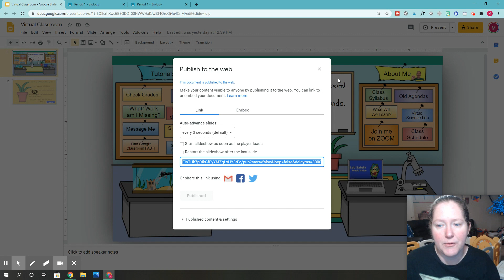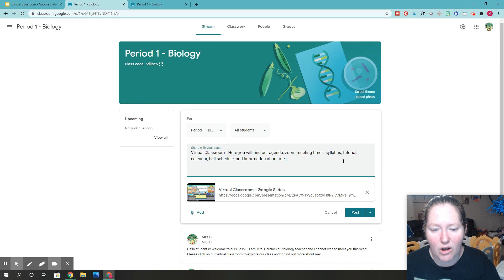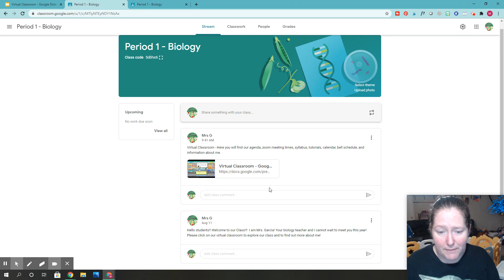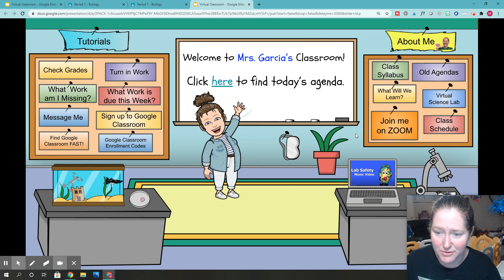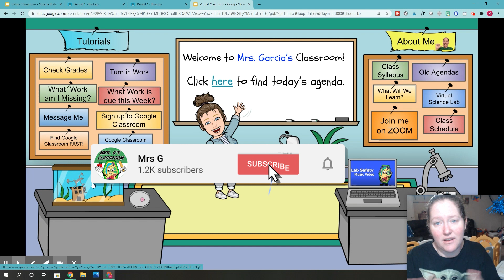Which LINK to Use When You Post Your Virtual Classroom so Your Students Can't EDIT IT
This is a tutorial that shows teachers how to obtain a LINK for the virtual classroom & insert it on google classroom (or any other platform that you are using) so your students can see the classroom but can't edit it.  Students will be able to see the "CLICK HAND" so they can tell which items they can click on.

Other Helpful YouTube Videos (see below)

How to PREVENT Your Google Slide from Advancing to the Next Slide Unless You Click on an Object That is LINKED to it

Download my Virtual Classroom to Use for your Own Personal Classroom